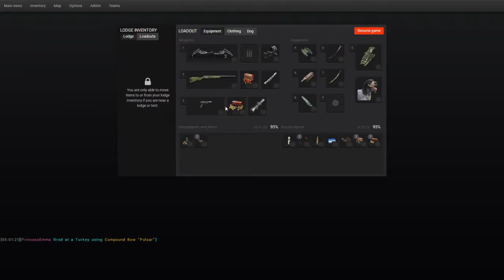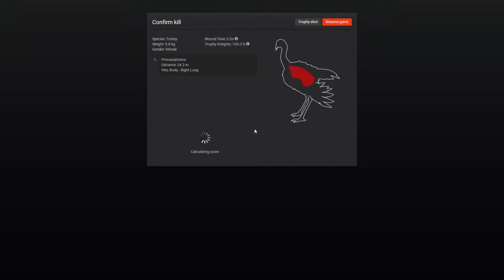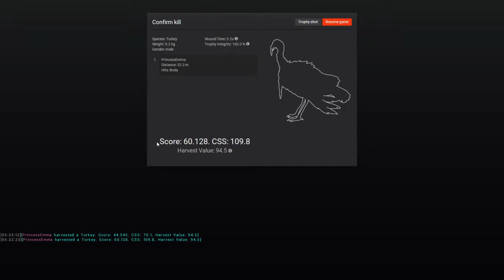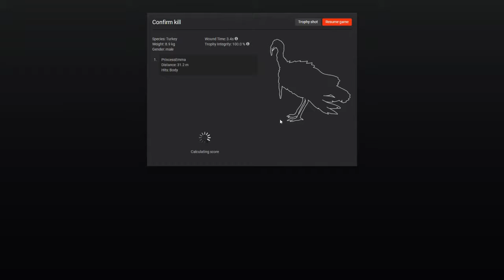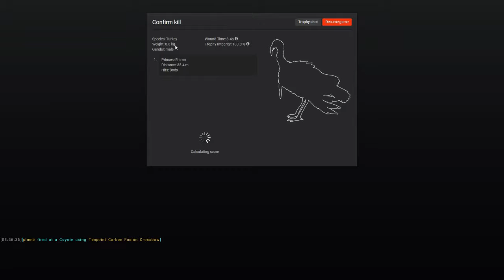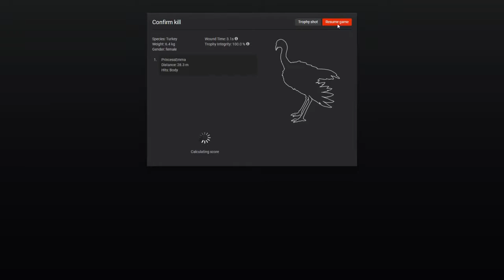Thehunter Classic Full Turkey Hunt HD 2017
Hello everyone, i do a turkey hunt and get 1 tukey in the 60's..